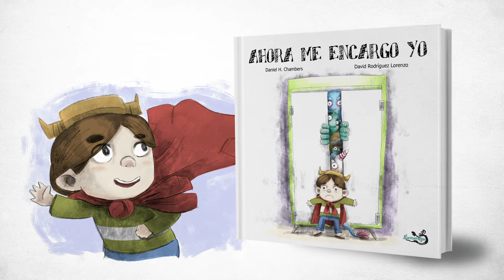AHORA ME ENCARGO YO (BOOKTRAILER)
Una historia divertida en la que Mateo tiene que realizar varias tareas, tan simples como hacer su cama, cepillarse los dientes o recoger el desorden de su habitación..., pero una serie de acontecimientos inesperados le complicará su objetivo.
La desbordante imaginación de Mateo hará que mamá y papá, lejos de desesperarse, entren en su juego. ¿Conseguirán que Mateo realice sus tareas?😉
Ya lo dice el refrán “Si no puedes con el enemigo, únete a él”

Texto: Daniel H. Chambers.
Ilustraciones: David Rodríguez Lorenzo.
Editorial: Ramaraga Cuentos